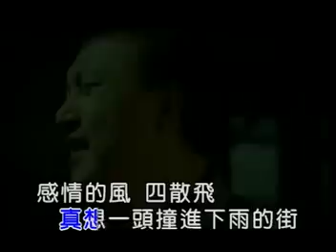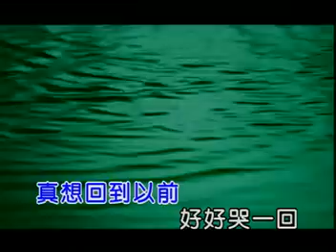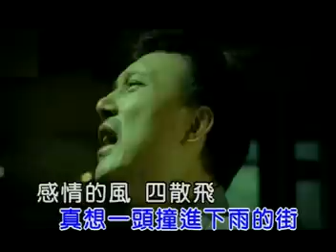[余天] 扪心自问 -- 天生多情 (Official MV)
余天 -- 天生多情